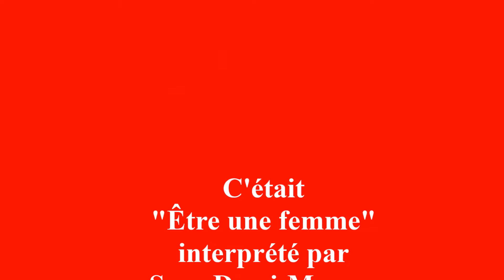Sans Demi-Mesure à la Feria de la Meule Bleue 2017 Le Mans "Être une femme"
"Être une femme" interprétée par Sans Demi-Mesure la Banda de Flocellière (85 Vendée) à la Feria de la Meule Bleue 2017 Le Mans.

"Être une femme" est une chanson du chanteur et comédien français Michel Sardou. Le texte est coécrit par Michel Sardou et Pierre Delanoë, la musique est coécrite par Michel Sardou, Jacques Revaux et Pierre Billon.